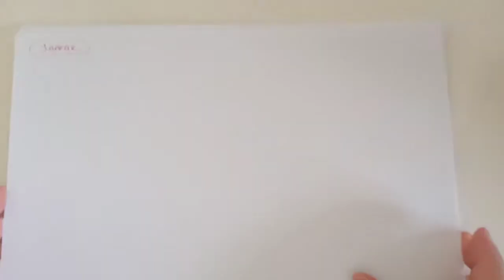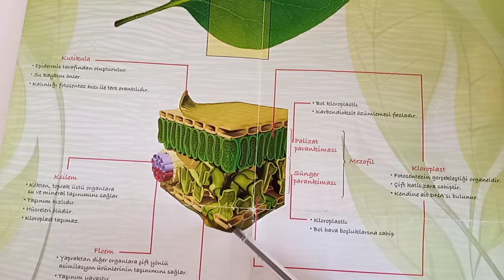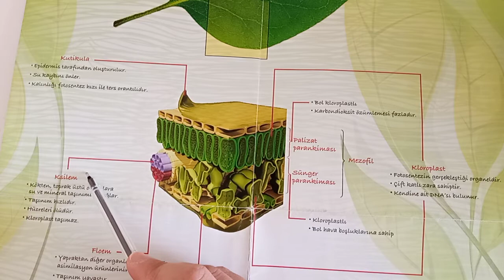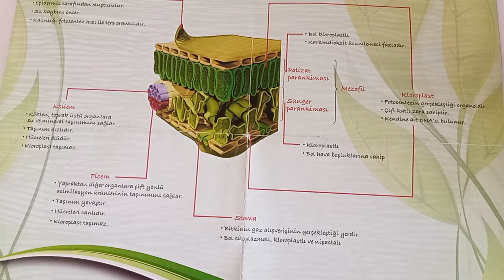123) Bitki Biyolojisi / Yaprak - ÖABT BİYOLOJİ